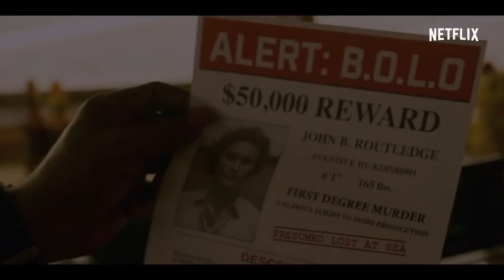Critique OUTER BANKS SAISON 2 sur NETFLIX : Merveille ou Malédiction ? (Spoilers à 7:55)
Mon avis sur la saison 2 de OUTER BANKS, avec et sans spoilers, dispo sur Netflix depuis le 30 Juillet 2021

Merci aux membres "Rejoindre" qui aident le financement de la chaîne ❤
- Laura Courdier
- Delattre Jérôme
- Alex Painnot
- Mew Rebirth
- Yanice Paquire
- lucas.D
- Keno
- bat-guigui17
- Florent Asset
- paprika du 67
- LE MÉDIAVORE
- micky lol
- BOZZO TV
- Lizord